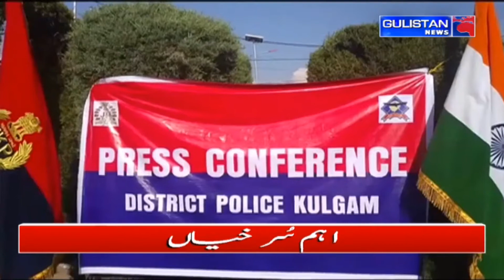Urdu Khabarnama || Gulistan News||JammuAndKashmir